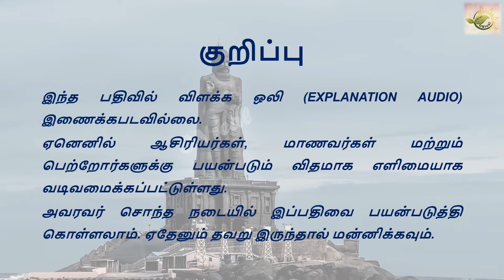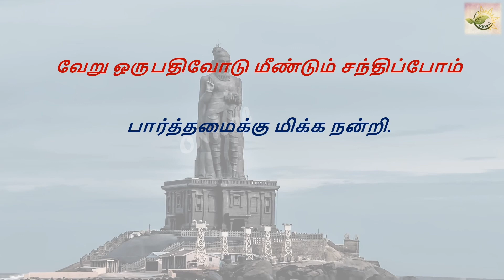017_அழுக்காறாமை _திருக்குறள் - அறத்துப்பால் - இல்லறவியல்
017_அழுக்காறாமை _திருக்குறள் - அறத்துப்பால் - இல்லறவியல்

பால் 1 : அறத்துப்பால்
இயல் 02 : இல்லறவியல்
அதிகாரம் 017 : அழுக்காறாமை
குறள் : 161 to 170

குறள் விளக்கம்: திரு மு.வரதராசன்.

குறிப்பு:
இந்த பதிவில் விளக்க ஒலி (Explanation Audio) இணைக்கபடவில்லை. ஏனெனில் ஆசிரியர்கள், மாணவர்கள் மற்றும் பெற்றோர்களுக்கு பயன்படும் விதமாக எளிமையாக வடிவமைக்கப்பட்டுள்ளது. அவரவர் சொந்த நடையில் இப்பதிவை பயன்படுத்தி கொள்ளலாம். ஏதேனும் தவறு இருந்தால் மன்னிக்கவும்.